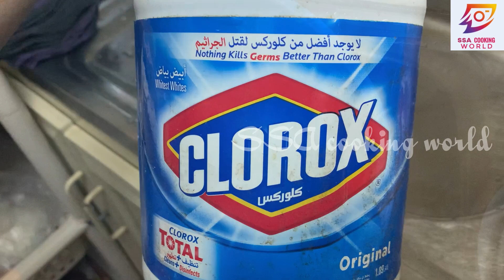എത്ര കിലോ മീൻ വേണേലും ചിതമ്പൽ കളയാൻ ഇനി മിനിറ്റുകൾ മാത്രം /Amazing kitchen tips/uses of Clorox tips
2.bathroom tile cleaning

3.7kitchen tips Malayalam

4.closet block Removal Malayalam

5.Fridge cleaning tips

6.Chakka kuru skin removal tips

7.kitchen tips Malayalam

7.kitchen tips Malayalam

8.cleaning tips and hacks

9.Amazing uses of salt

10.house cleaning tips and tricks

11.House fly🪰 paataa,palli Pokemulla tips

12.new  11 Tips

13.Indian kitchen cleaning tips (kanjivellam kond)

Indian kitchen tips and hacks
Kerala kitchen tips Malayalam
Home made tips Malayalam
14+Amazing kitchen tips and tricks
How to soaked chickpeas Easy method
home made Solutions
Pressure cooker water Stainner
Eecha shallyam akataan
Palli shalyam illathakan
Paata shallyam maran
Plant compost mix home made
Mixie blade sharp

ഈസൂത്രങ്ങളൊക്കെഇപ്പോഴെങ്കിലുംഅറിയാൻകഴിഞ്ഞല്ലോ/Amazing kitchen Tips & Hacks/kitchentips Malayalam
12usefulkitchentips
homelytipsandhacks

14+Amazing kitchen tips and tricks
home made Solutions
Eecha shallyam akataan
Palli shalyam illathakan
Paata shallyam maran
Mixie blade sharp
Stain remove tips
Easy cleaning tips
Best useful tips
Chopping board cleaning